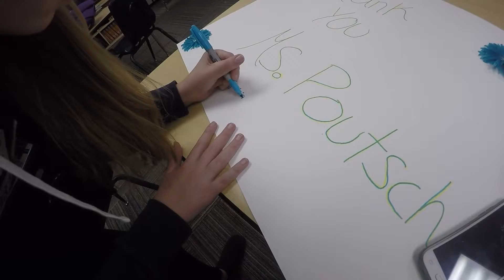RRPS - ERMS Girl's Club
Rio Rancho Public Schools - Eagle Ridge Middle School